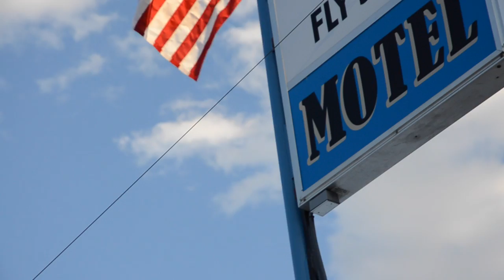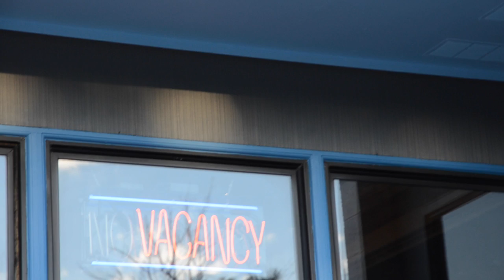Trout Montana Fly Shop Video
Trout Montana Fly Shop and Motel is located in Cascade Montana USA

Audio
Kings of Leon - Pick Up Truck
M83 - Wait
M83 - Graveyard Girl
Naked and Famous - A Stillness